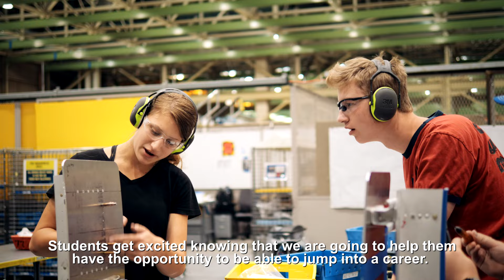Interested in manufacturing? This could be the right program for you!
A student and a teacher talk about why Core Plus Aerospace could be the right fit for high school students looking to pursue careers in manufacturing and more.

Core Plus Aerospace is a two-year program for high school students, letting them earn credits towards graduation while learning hands-on skills needed to pursue careers in the advanced manufacturing industry.

Follow Core Plus Aerospace